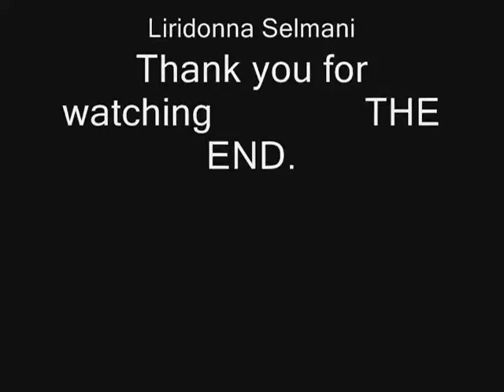Psychology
the kids school project very funny